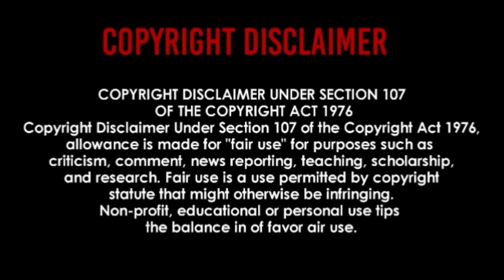Selena - Disco Medley (Official Live From Astrodome) | REACTION